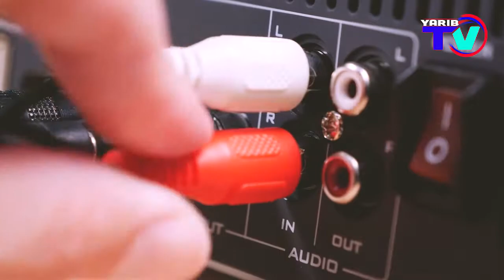SINACH I KNOW WHO I AM PERFORM BY THERESA FROM MCUC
You are welcome to the official youtube channel of Yarib Television. please try to leave a comment after watch any of our videos but don't forget to subscribe and share the light with others. Stay bless